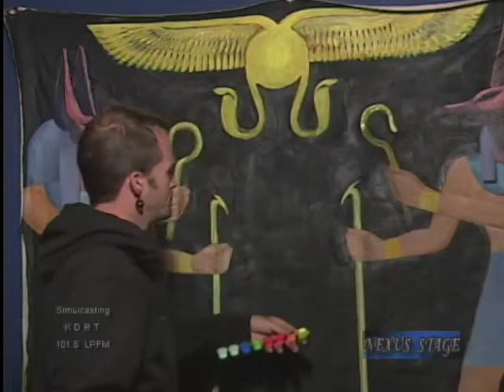1/3 Grey Cat * Painting * Sculpture * Jewelry * Nexus Stage